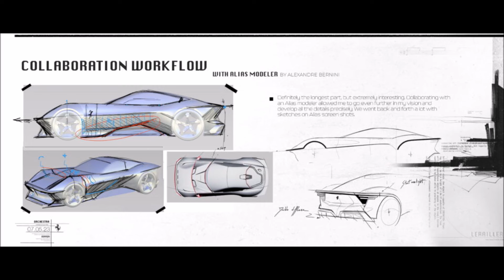New 2025 Ferrari Hypercar EV Will Create A Fake Electric Motor Sound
The next Ferrari supercar is on its way but it may be fully electric and this styling design looks incredible for the prancing horses first ever EV!